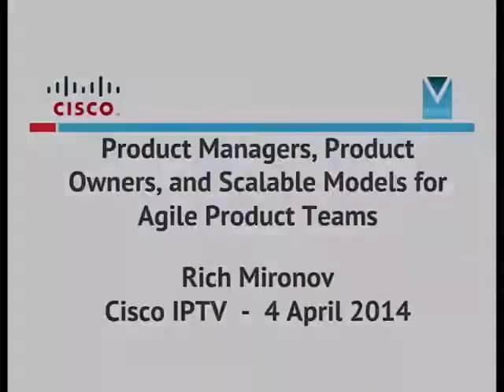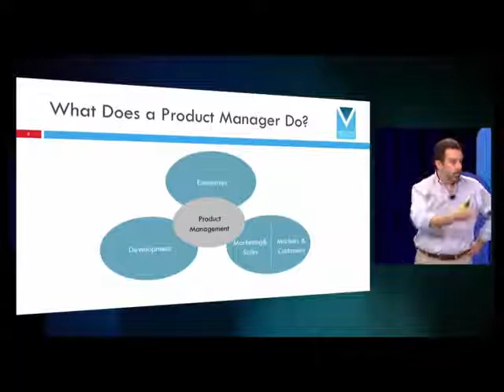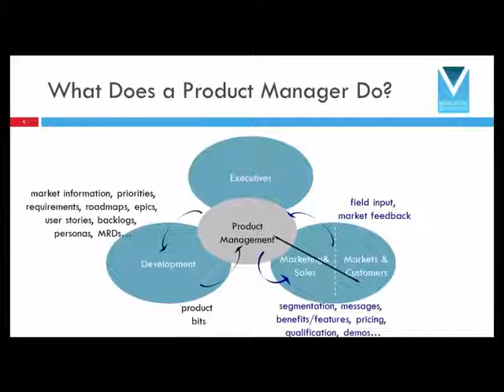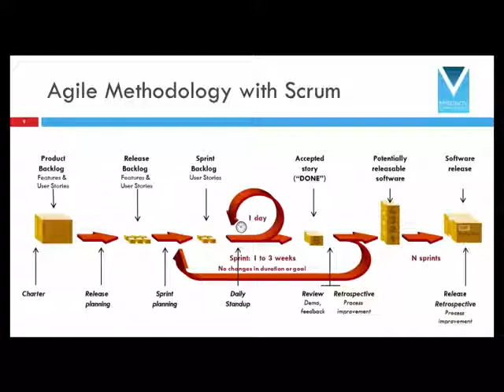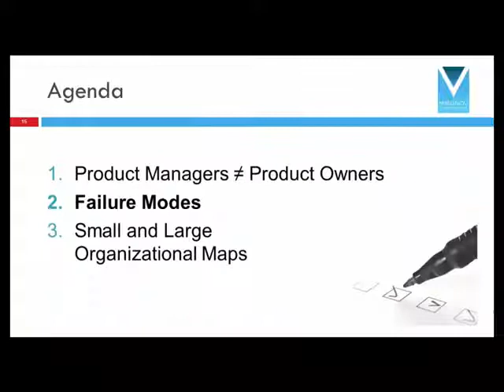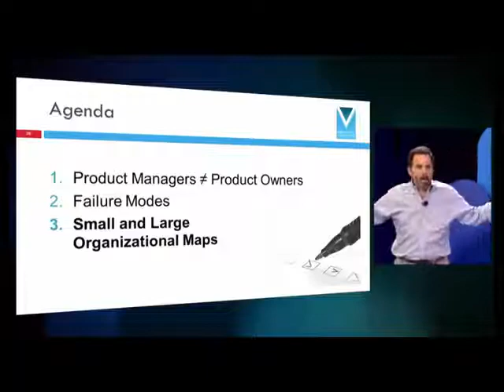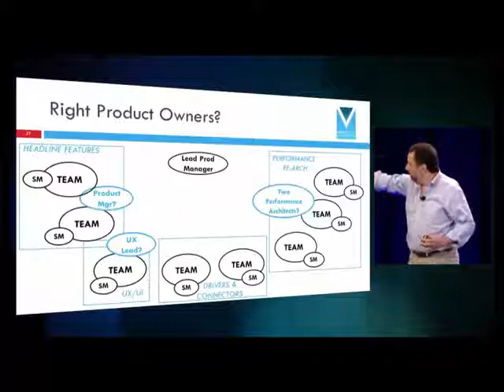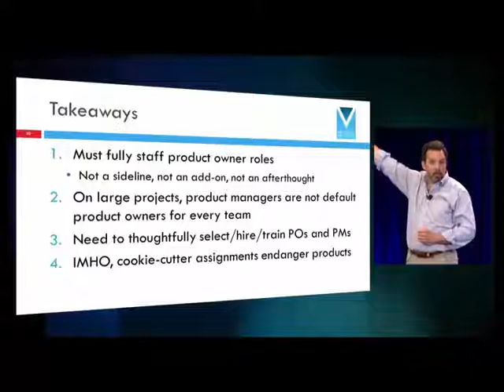Rich Mironov: Product Managers, Product Owners, and Scalable Models for Agile Product Teams (Cisco)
Rich Mironov's talk on April 4, 2014 for Cisco IPTV:
How do we understand what software product managers do, how this overlaps - but isn't exactly the same - as agile product owners, and what are the failure modes for product teams at commercial software companies? Especially when scaling up large commercial software programs (dozens or hundreds of teams), are there organizational maps that work? All teams aren't the same, so how do we match product owner skills/backgrounds to teams?